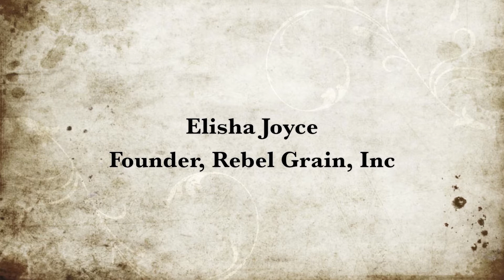Quinoa Week: It's a Wrap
This video features Elisha Joyce. Elisha is a wife and mother of three who was raised in the "golden-age" of bodybuilding and firmly believes "you are what we eat" - therefore, she's on a mission to help you (and your family) NOURISH GREATNESS.